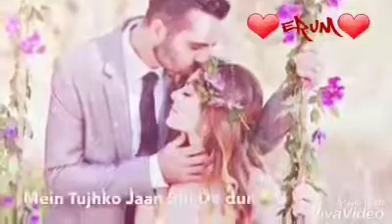Bass Itni Si Tamanna Hai